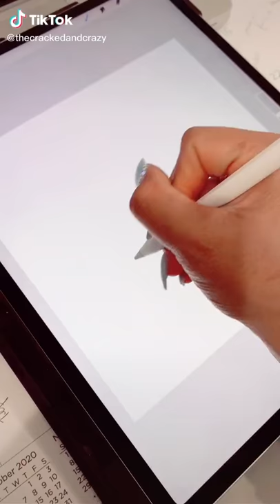Marisol name logo